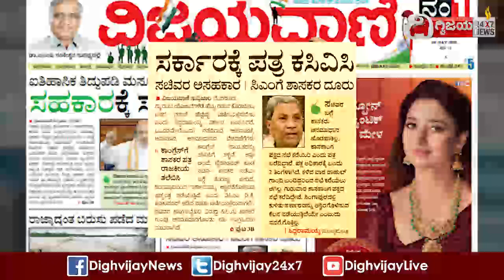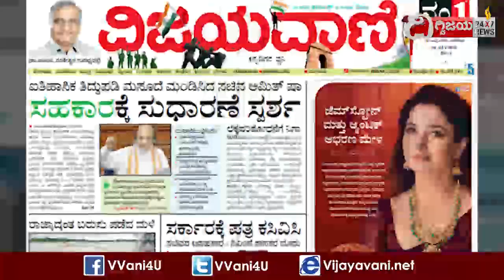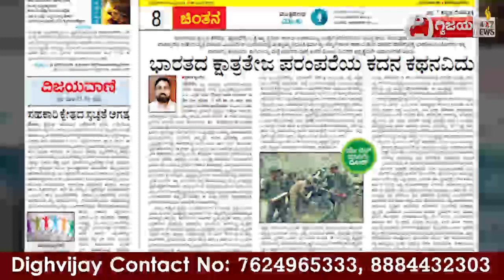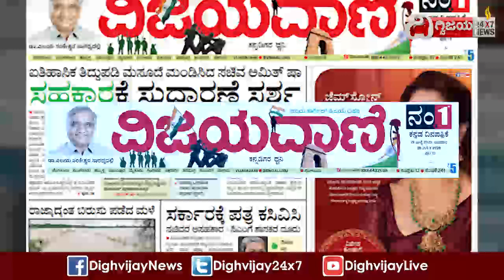ವಿಜಯವಾಣಿಯ ಈ ದಿನದ ಪ್ರಮುಖ ಸುದ್ದಿಗಳು- 26/07/2023